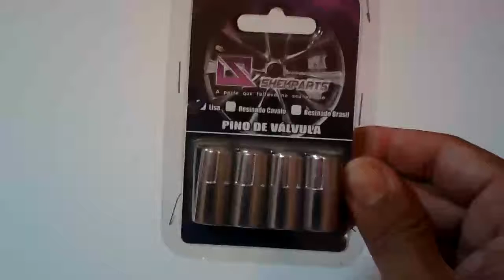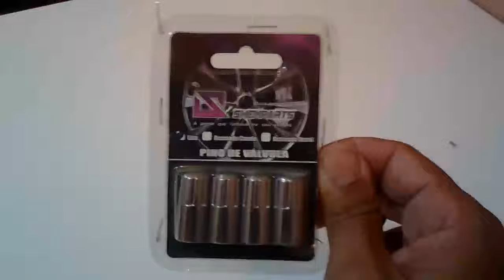Pino Bico de Pneu Valvula Cromada Gol, Palio Celta Corsa Astra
Bico Pino De Valvula Cromado Para Roda Pneu Trava Anti ...
Mais de 16 produtos com ótimos preços no MercadoLivre Brasil: bico / pino de valvula cromado para roda / pneu, kit mod. anti furto do, c o fiat p/ trava.
Kit Bico De Valvula Pneu - MercadoLivre Brasil
Kit De Bico Pino De Válvula Pretos Para Pneu De Moto E Carro · Kit De Bico Pino De Válvula Pretos Para Pneu De Moto E Carro. R$ 1700. Produto novo; 8 ...
Bico / Pino De Valvula Cromado Para Roda / Pneu - Carros ...
Frete Gratis Bico Pneu Cromado Pino Roda Valvula Anti Furto · Frete Gratis Bico Pneu Cromado Pino Roda Valvula Anti Furto. R$ 19 99; Produto novo - 88 ...
FRETE GRATIS Bico Pneu Cromado Pino Roda Valvula ...
FRETE GRATIS Bico Pneu Cromado Pino Roda Valvula Anti Furto. Passe o mouse e veja detalhes. FRETE GRATIS Bico Pneu Cromado Pino Roda Valvula ...